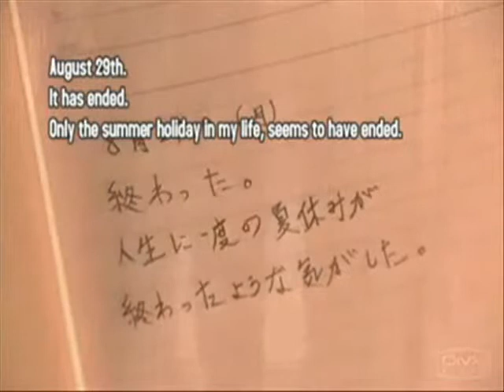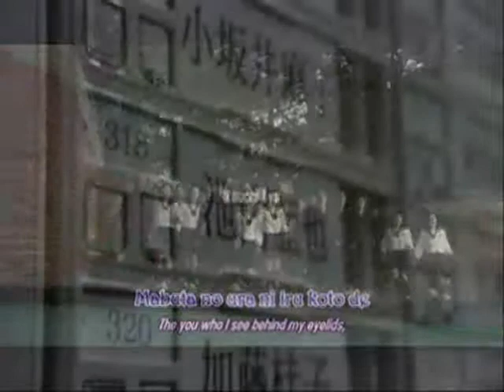1 Litre Of Tears (Any Other World)